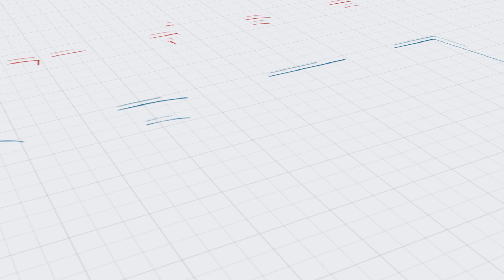QUESTÃO DE ORDEM | EP14 - Advocacia Pública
Apresentação: Eduardo Bertoglio (Coordenador da Comissão da Advocacia Pública e Procurador-geral do Município)
Participantes: Caroline Busetti (Procuradora-geral da União)
Rafael Cândido Velasquez Orozco (Procurador do Estado do RS)
Thiago Batista da Costa (Procurador da Fazenda Nacional)